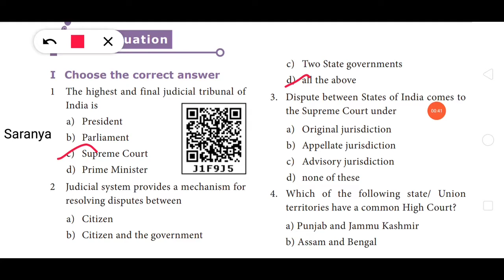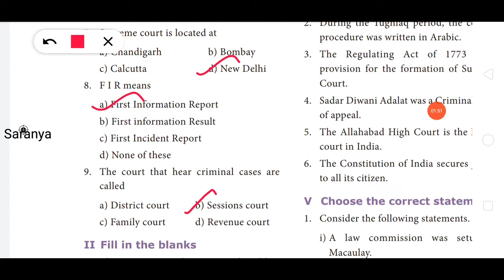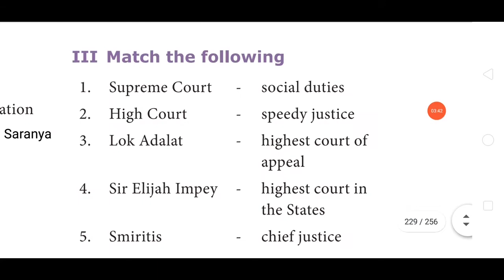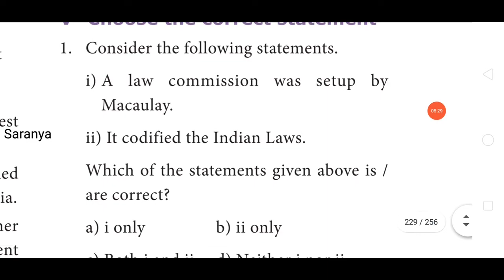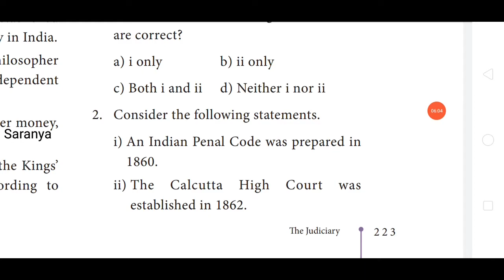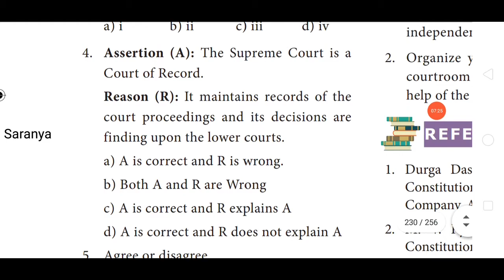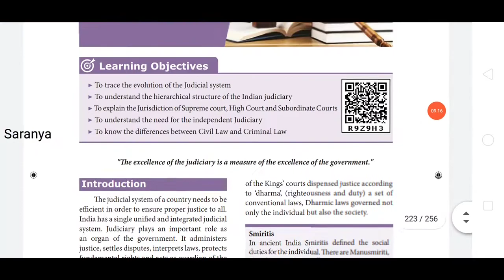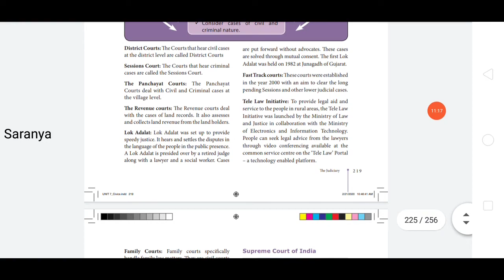8th Social Civics unit-7 The Judiciary book back questions and answers marking